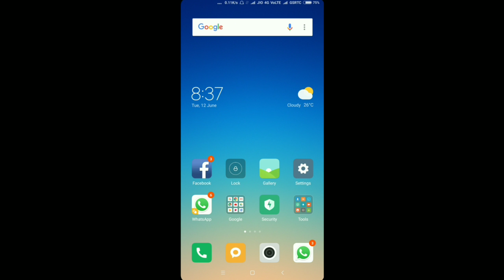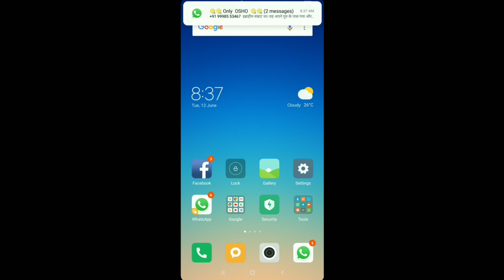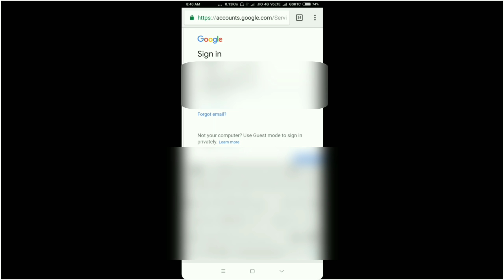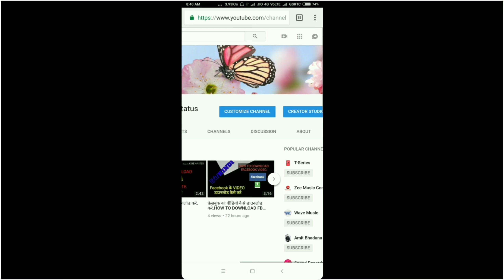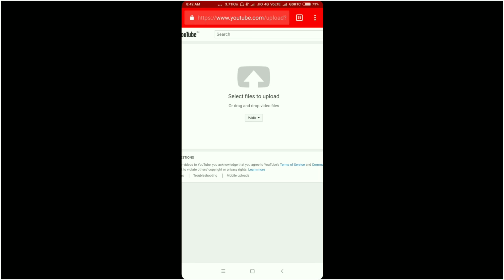How To Create YouTube Channel easy way / यूट्यूब चैनल कैसे बनाये ?